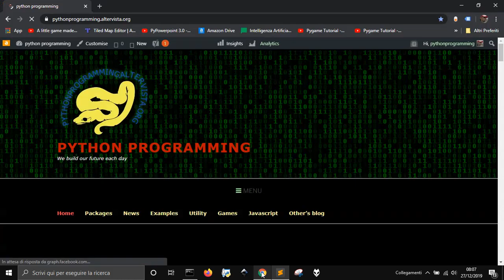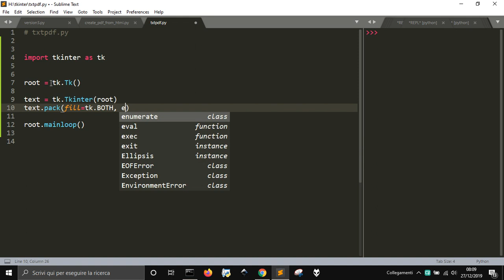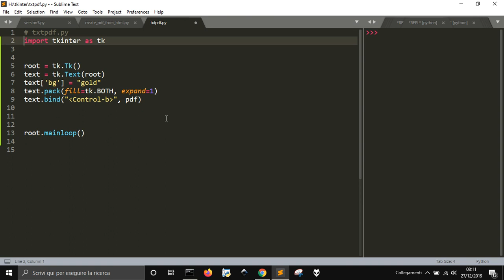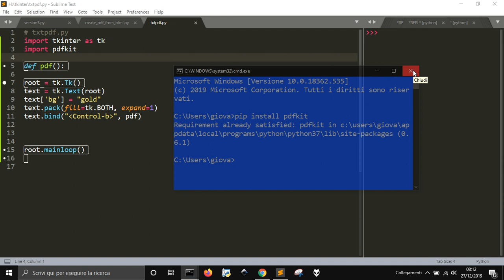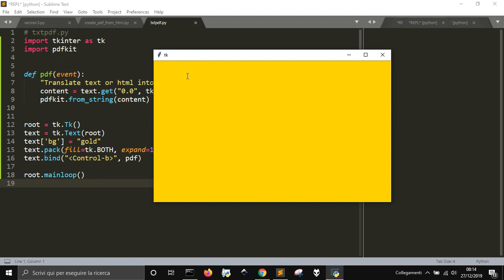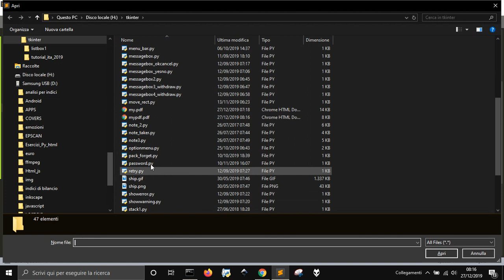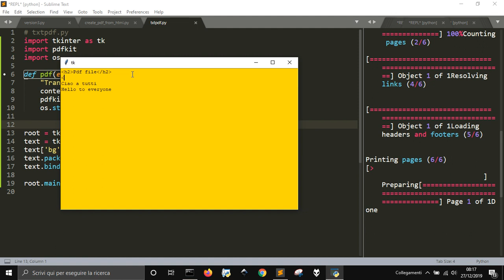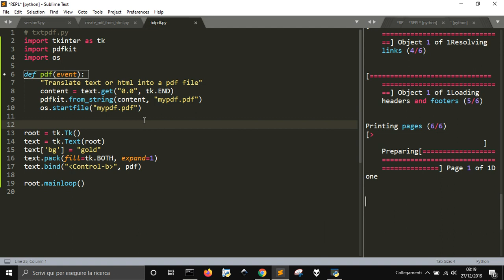Tkinter Text to make PDF files from text or html (ENG/ITA)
A little script that makes you create pdf files from text or html... audio in english and (sometimes) in italian too...